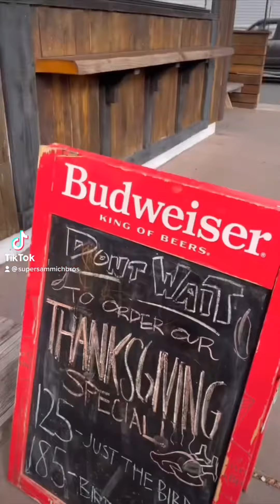Happy Thanksgiving from Swingbellys of Long Beach, NY get ready to gobble gobble